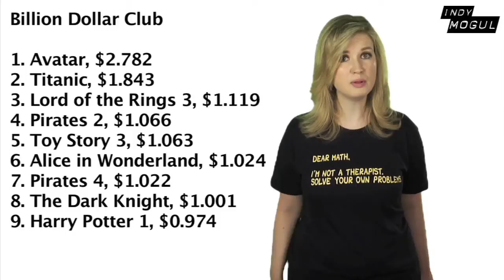Harry Potter 8 Movie Review: Beyond The Trailer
Harry Potter and the Deathly Hallows Part 2 Movie Review.  Beyond The Trailer host Grace Randolph gives you the low-down on Harry Potter and the Deathly Hallows Part 2, the final movie of the franchise!  Then get a review of Harry Potter and the Deathly Hallows Part 2 from audiences fresh from the theater!  Enjoy Harry Potter and the Deathly Hallows Part 2 when it all ends!  Beyond The Trailer is distributed by Indy Mogul and YouTube Next Lab.